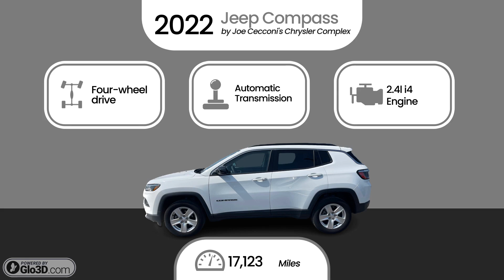2022 Jeep Compass by Joe Cecconi's Chrysler Complex Stock- 10080P $20980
Unleash your wanderlust with its rugged design, advanced technology, and versatile capabilities. Whether navigating city streets or off-road trails, THE 2022 Jeep Compass redefines your journey, offering both comfort and performance for every escapade. Drive your dream today!